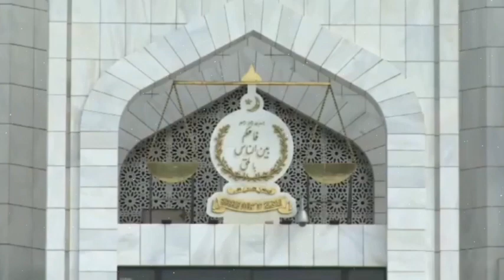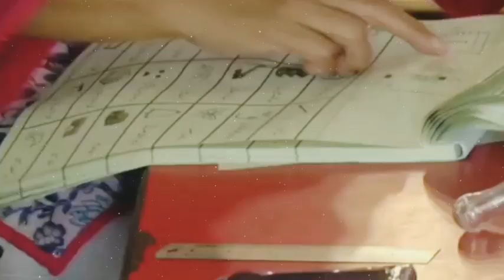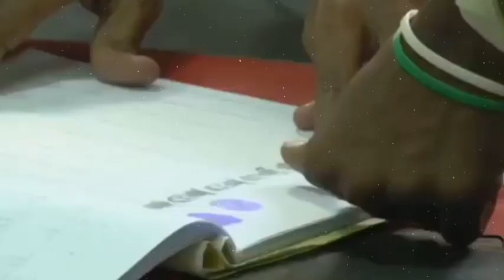Disqualification of Shahbaz Sharif and Cabinet | Aitzaz Ahsan | Parliament passed resolution on SC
Disqualification of Shahbaz Sharif and Cabinet | Aitzaz Ahsan | Parliament passed a resolution on SC
Imran Khan is ready to disqualify Shahbaz Sharif and others. He thinks time to crush him.
Imran riaz khan sabir shakir haqeeqat tv ary news bol news all did on supreme court but here is COAS Asim Munir,DG ISI in NSC Meeting as Parliament passed resolution on Supreme court Imran Khan